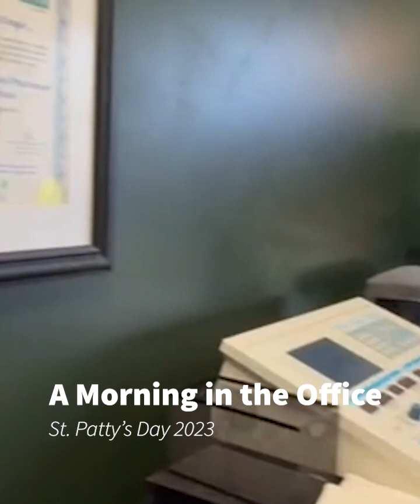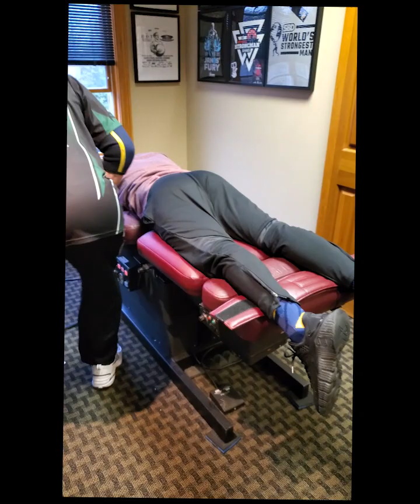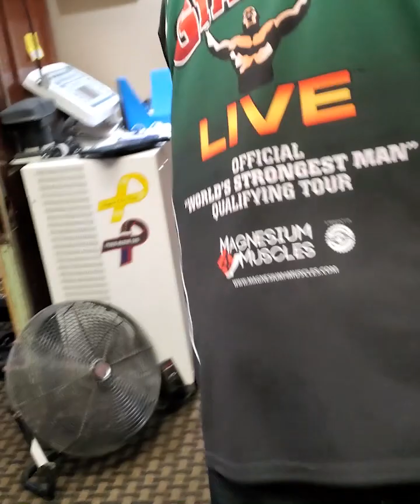St Patty's Day 2023 Morning Grind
This is just showing a fun short day in the office. Every Friday is a busy two hours of adjustments and then an exam. This shows what our mornings are like with a doctor in training under Dr. Todd. He's always willing to help our chiropractic doctors learn what he knows. If you are becoming or are a chiropractic doctor and would like to learn you can sign up for his live fire training at OSG in Wisconsin this year.